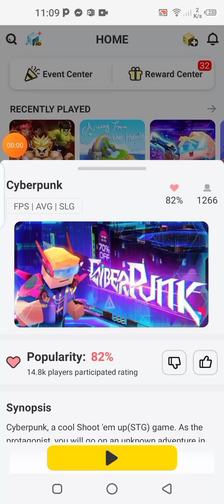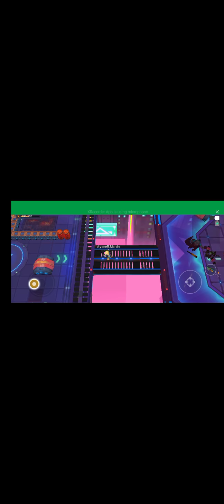cool game part 1